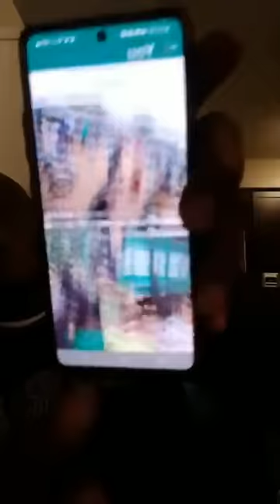COEUR DU MALI 2 : IBA BOCOUM S'ATTAQUE À DJOBALLA, SÉKOU TOUNKARA ET S'EXPRIME SUR THOMAS SANKARA !